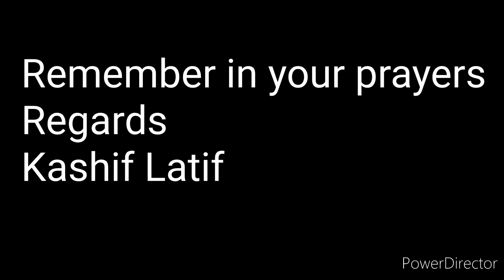How to Write short Darood in MS Word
Short Cut key to Write short Darood in MS Word